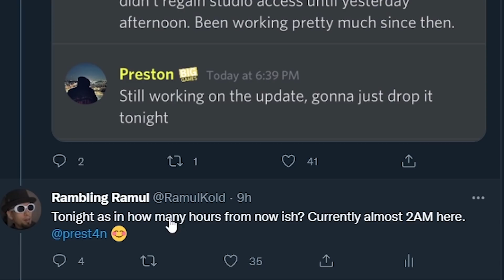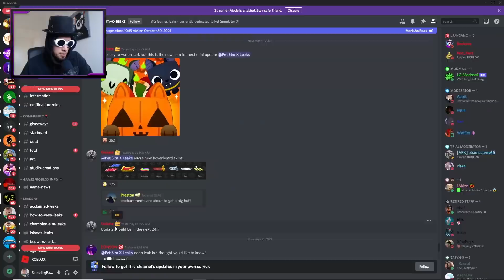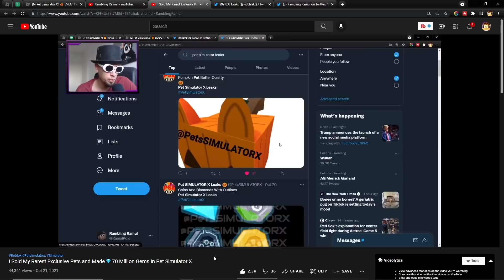Covering Everything about the New Update in Pet Simulator X - Huge Pumpkin Pet!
Roblox Pet Simulator X Halloween update pt 2. Mini update leaks. Covering probably everything you need to know about this new update.